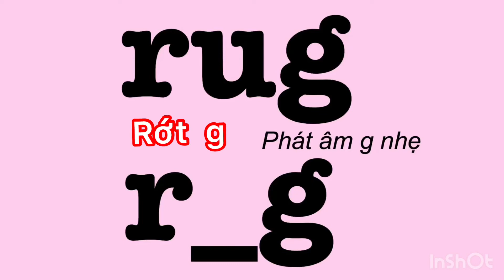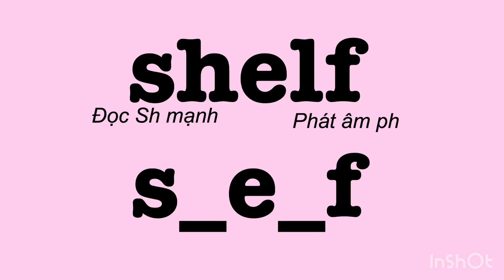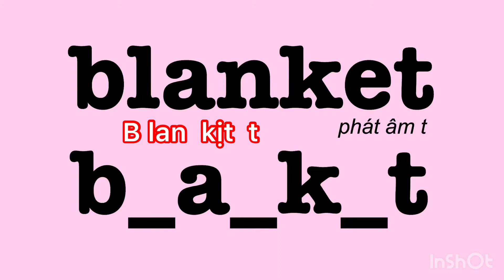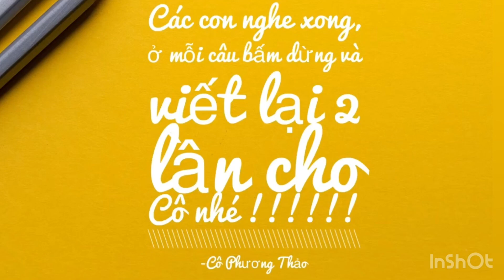Từ vựng bài 1 Family and friends Grade 3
Từ vựng Family and Friends lớp 3 bài 1